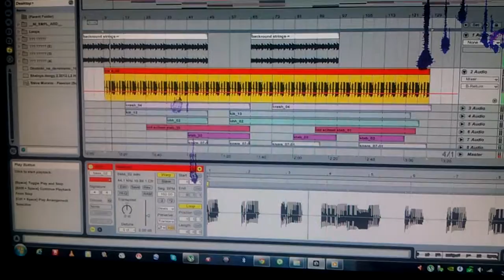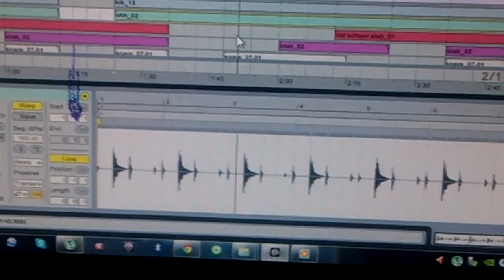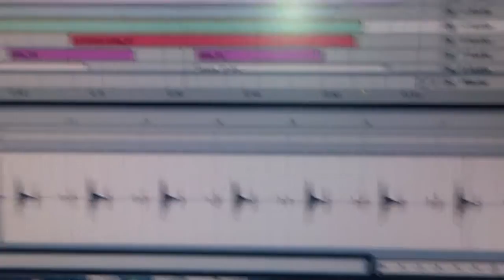HIP HOP HOVO SOUND 2013